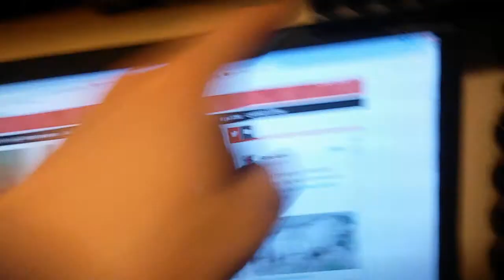MOISTURE TESTING INSULATORS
Testing some HV insulators with high woltage and water
Test made on sandoff-, suspension-, stay and pole standoff insulator.
And one salt water test on a blown fuse.

!!DO NOT TRY THIS AT HOME. I'M NOT RESPONSIBLE FOR ANY INJURY OR DEATH!!